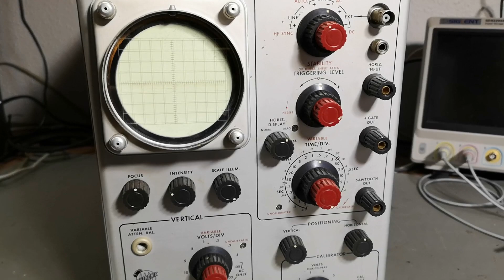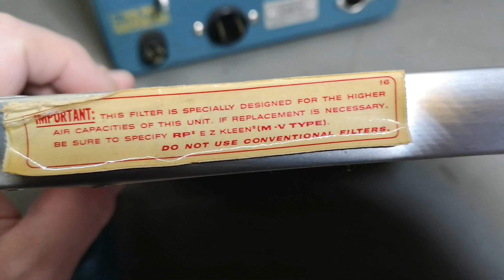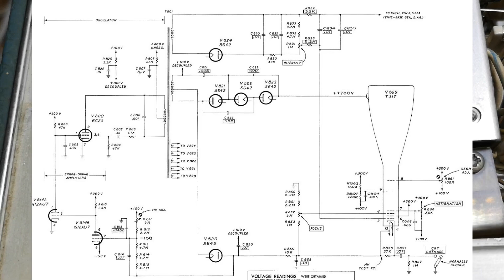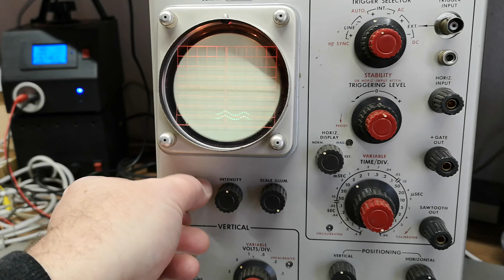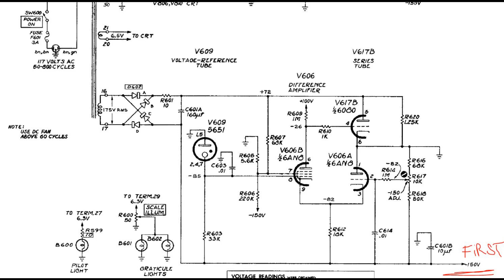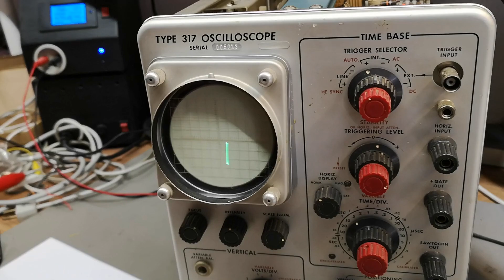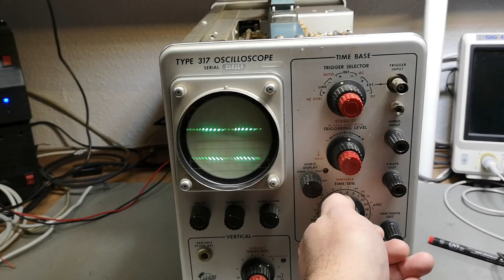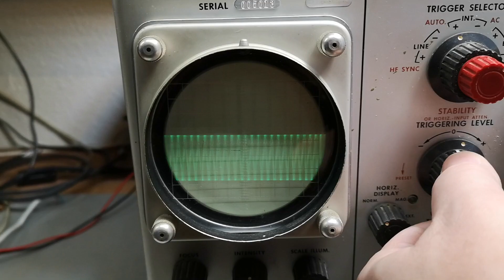Tektronix 317 Oscilloscope 1ch 10MHz 1960 all tube repair teardown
this wonderfull 1ch Oscilloscope is from about 1960. all tube based quite heawy it uses up to 275 watts it had a broken tube in the voltage regulation,
 I use auto generated subs, I go thru them my self, but i am far from perfect at finding all errors, so if you find errors worth fixing, please comment (or PM) with the TIME in the video you saw the error, i will be happy to fix it. This also apply to the Danish version.